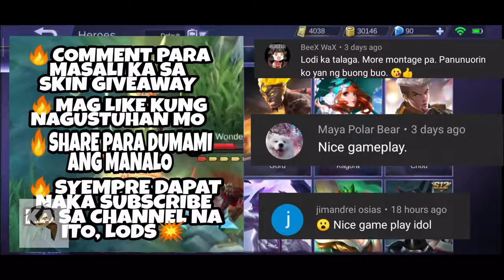ACCEPTED THE BRAXY COMBO CHALLENGE 🔥- CHOU MONTAGE 05 💥 - MOBILE LEGENDS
📌 Do I give skin?
🎉 Yes, Giving back the support and making this community more fun. We will have some events so keep connected.

Same with plugging your YouTube Channel. Let's help out the small youtuber.

📌Why I'm making video?
🎉 Recently I watch too many montages and always viewing the YT of Braxy and iNSECTiON playing CHOU. But not still not good with Chou. Still in progress.

Atlas montage
Atlas build
Atlas tips
Best atlas

Chou montage
Insection chou
Braxy chou
Chou montage
Chou build
Chou tips
Chou best build
Best chou

1. Unknown Brain - Inspiration
2. Francis Darrelle - Fly
3. Unknown Brain - Close to Sun
4. Unknown Brain - Perfect 10

Don't mind these tags:

chooks,
chooks tv,
chooks ml,
chooks tv mobile legends irithel

choxx gaming,
chox ml,
chox ml fanny,
chox fanny,
chox zilong,
chox funny moments,
cox tv layla,
chox tv,
cox tv zilong,
cox tv selena,
cox tv granger,
cox tv franco,
chooz tv zilong,
chooz ml,
chooz tv,
choox tv,